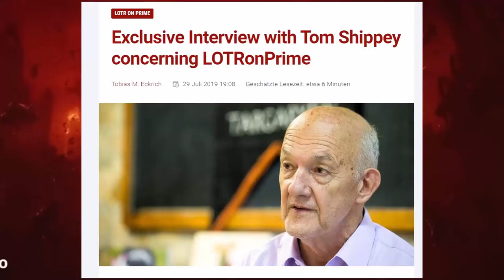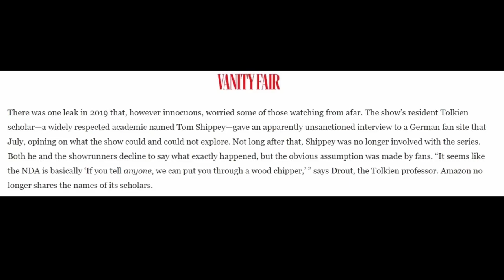Rings Of Power TV Series: Why did Tom Shippey Leave Rings Of Power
In this video I examine the latest rumors surrounding the former Rings Of Power consultant Tom Shippey.

Did he want to get fired? Was he fired for defending the lore?